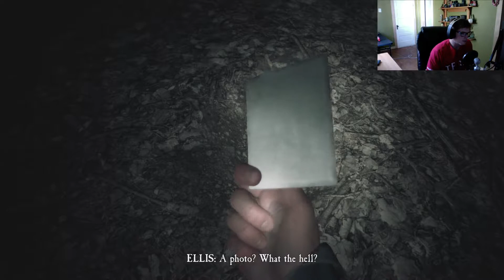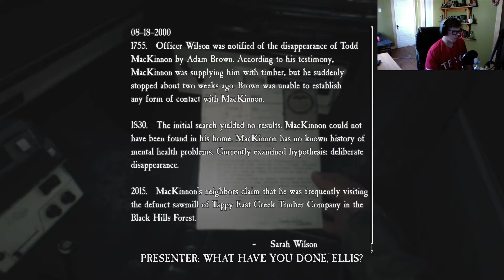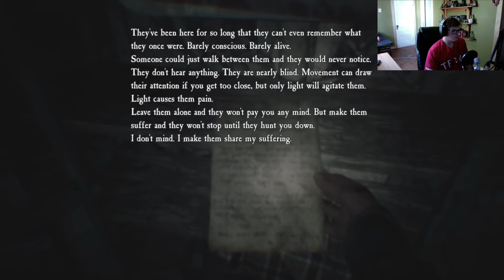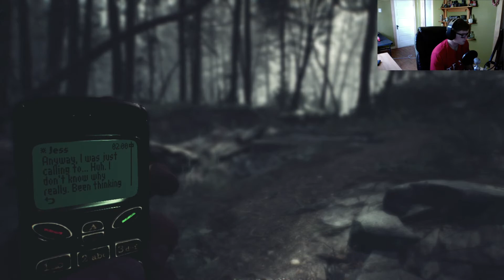AM I LOST?!? | Blair Witch Playthrough Gameplay Part 3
Today we will continue on deeper into the forest in such of Peter. Come join me and my main pooch bullet as make it through these spooky places!!!